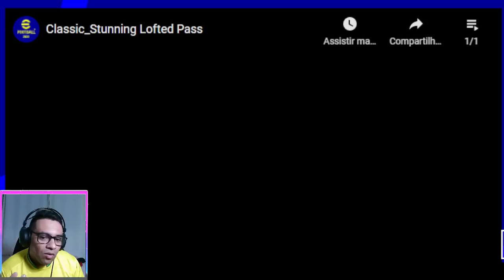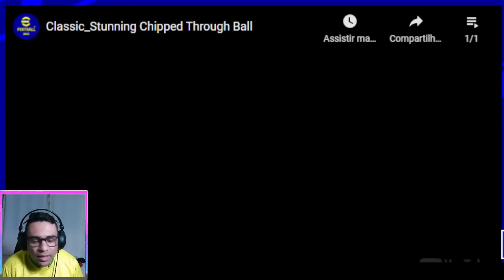efootball 2022 mobile | konami solta primeira gameplay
eFootball22mobile
efootball 2022,
efootball 22,
efootball pes 2022 mobile,
efootball android gameplay,
efootball bugs